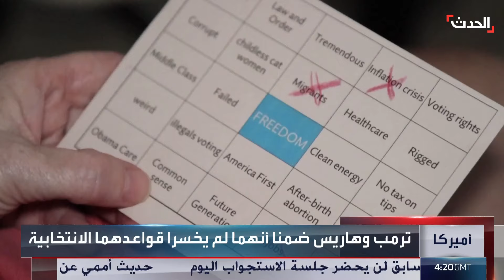نشرة 4 غرينيتش | كوليرا السودان تخرج عن السيطرة.. و18 قتيلاً في قطاع غزة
نشرة 4 غرينيتش | منظمة أطباء بلا حدود تقول إن كوليرا السودان تخرج عن السيطرة.. و18 قتيلاً في قطاع غزة إثر غارة إسرائيلية على مدرسة النصيرات